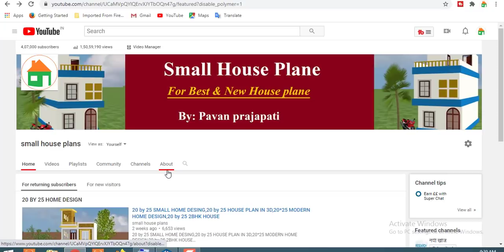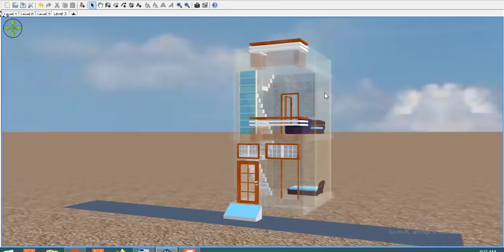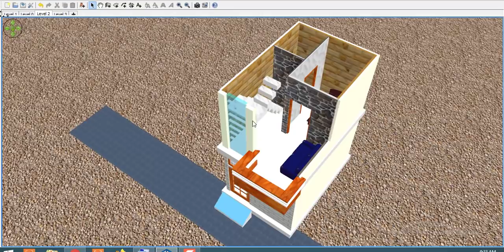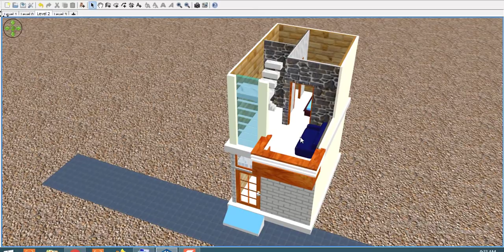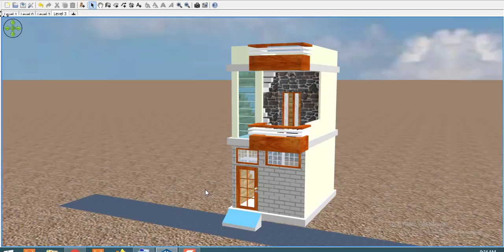small house plan 11 BY 16 sqft,small home design 11 BY 16 sqft,11 BY 16 house plan